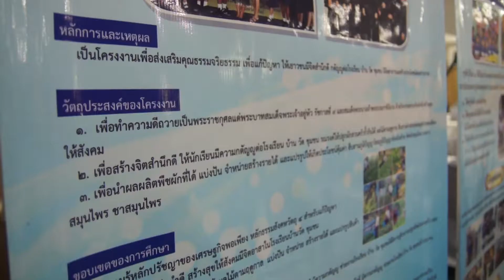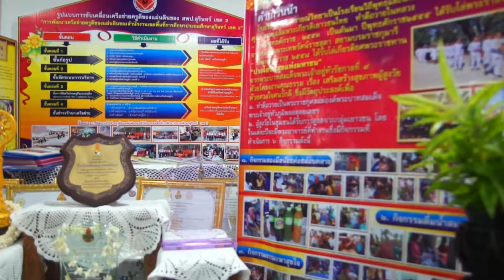ประชุมผู้ประสานงานและเครือข่ายครูดี ณ โรงแรมตรัง กรุงเทพมหานคร